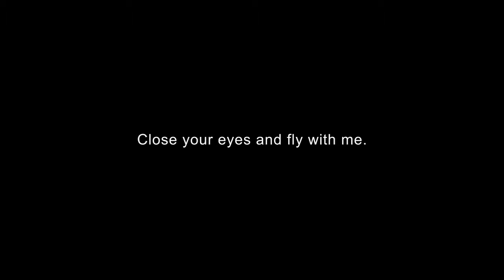oneworld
We are all part of the same world. Each one of us made from the identical materials which make up every human being and species on the planet. Our role is not to dominate the planet but to be the stewards and guardians for this world so other generations can inherit the same beauty.